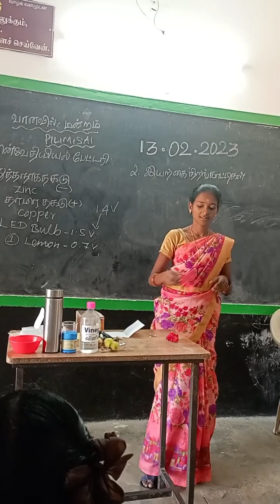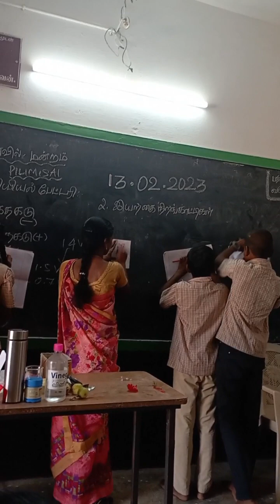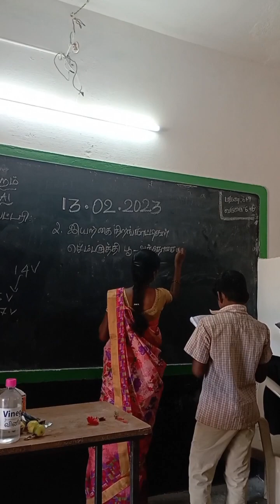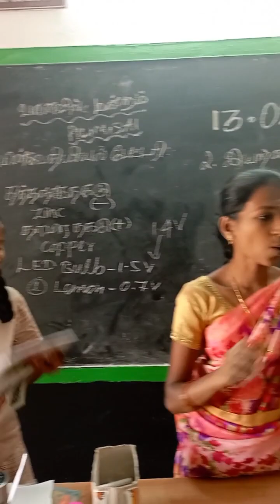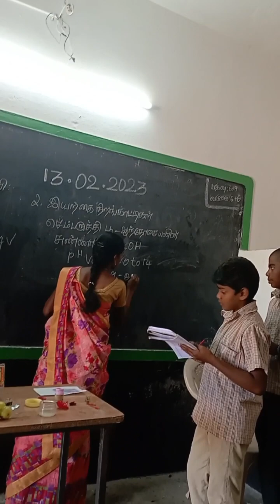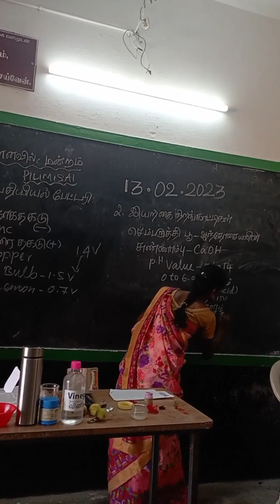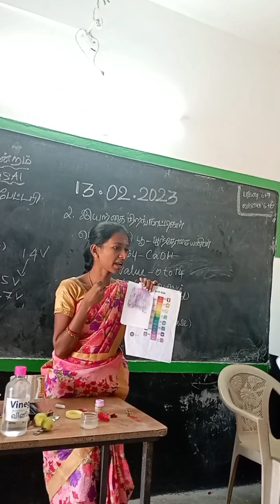இயற்கை நிறங்காட்டிகள் || செய்முறை விளக்கம் || வானவில் மன்றம் || ரம்யா Tr